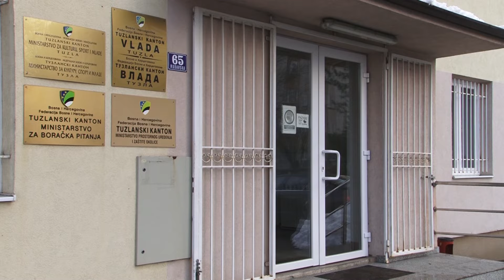Puhalo: Sankcije SAD su simbolička poruka vlastima u RS - 14.01.2022.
Sjedinjene Američke države u proteklom periodu proširile su listu sankcija koje se odnose na koruptivne radnje, a na kojoj se našao i predsjednik SNSD- a,  s njim povezanim pojedincima, ali i ATV.  To je bio i povod za brojne reakcije na uvedene sankcije koje prije svega podrazumijevaju zabranu ulaska u SAD, a kako navodi politički analitičar Srđan Puhalo, posljedice sankcija vidjet će se tek u narednom periodu.